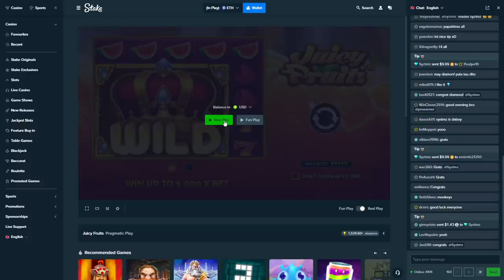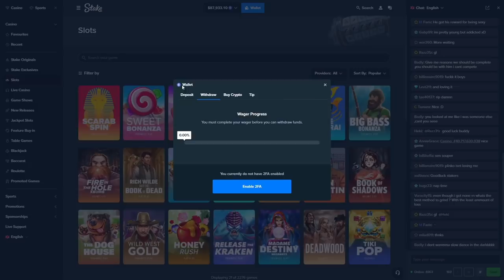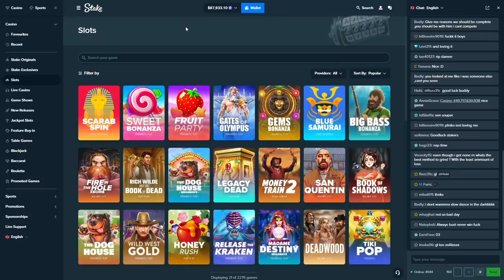NEW RECORD WIN ON JUICY FRUITS!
I got the biggest win ive ever seen on juicy fruits!